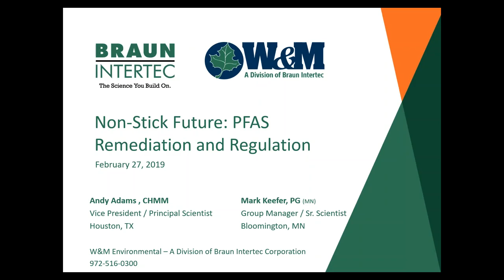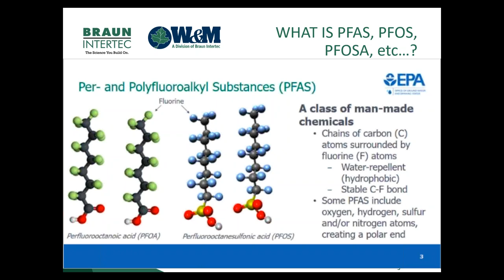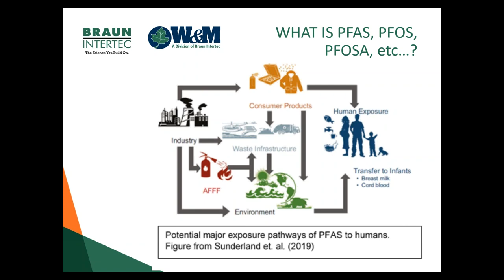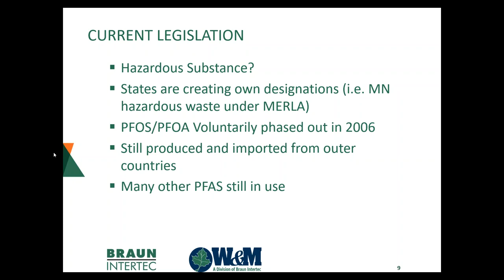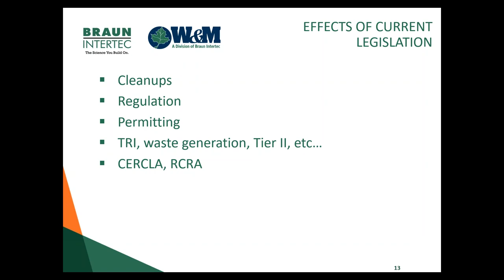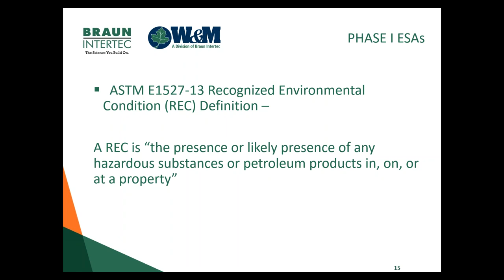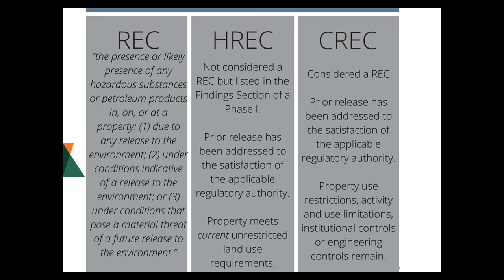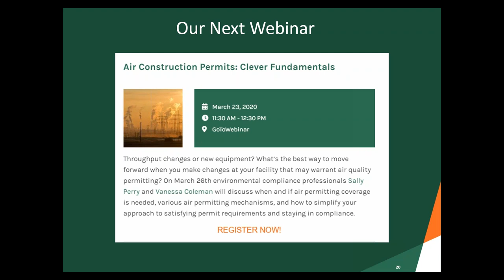Non Stick Future Remediation and Regulation of PFAS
Per- and polyfluoroalkyl substances (PFAS) have been widely used since the 1940’s in a variety of industrial applications and consumer products such as non-stick cookware, and are a primary ingredient in firefighting foam. Why should we care? Exposure from PFAS emissions has been linked to a variety of human health impacts such as liver effects, birth defects, and cancer. Concern over PFAS exposure by regulators and consumers is relatively new but rapidly growing. In the last year alone, there has been much debate, controversy, and shifting priorities surrounding PFAS in the regulatory landscape. Currently, there is no enforceable federal regulatory limit for PFAS in drinking water but the EPA recently announced forward momentum with its PFAS Action Plan — a detailed regulatory scheme for the substances — first released in February 2019.